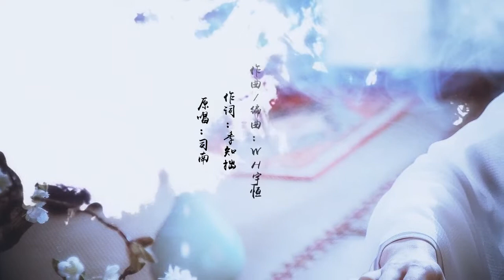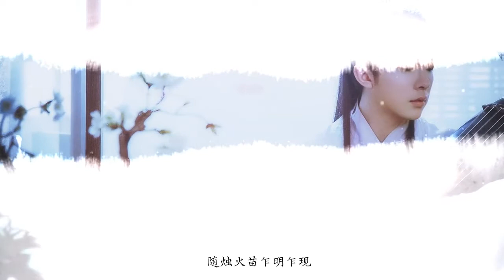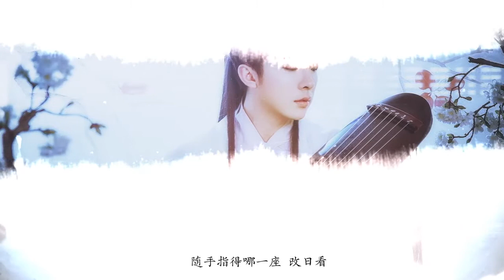Audio Library Free Music | Title: 吹灭小山河 | Artist: 萧忆情 | Happy Antiquity Music/開心古風音樂 | 免費音樂下載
Audio Library Free Music/BGM 音樂庫 無版權免費音樂/免費背景音樂下載

您的所有视频都可以免费使用此曲目，包括您用来获利的视频。